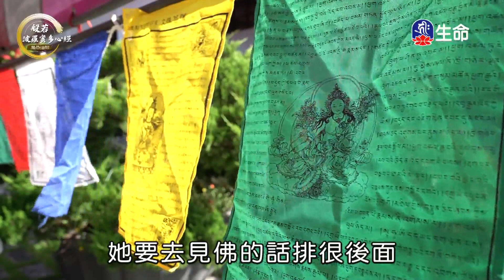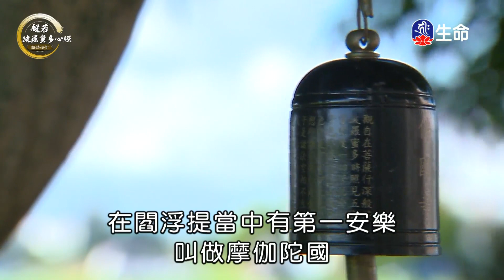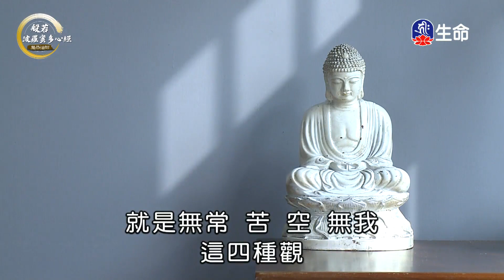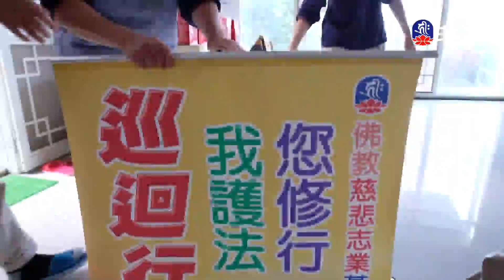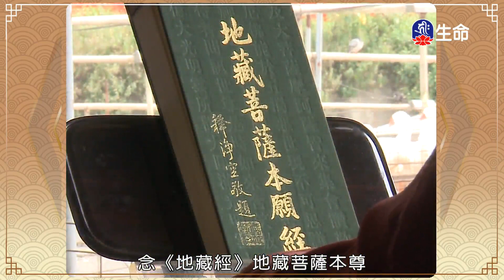明心-心經概說(3)慧恭法師_菩提系列_(lifetv_20230418_23:00)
菩提系列_明心-心經概說(3)慧恭法師。